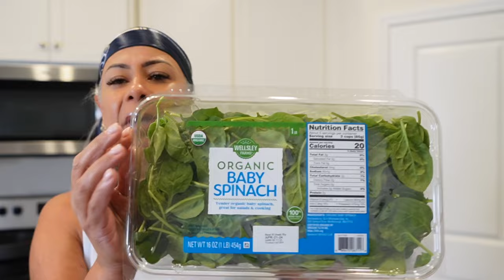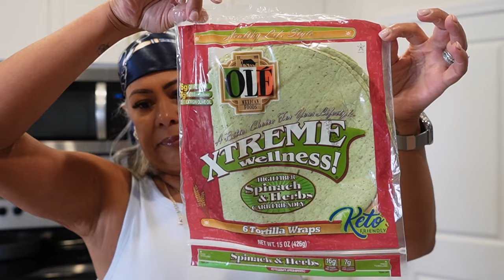VLOG | LIFE LATELY | FREESTYLE DANCING | DIESEL'S NEW KICKS | DYING TO CUT MY HAIR!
Hey Fam,